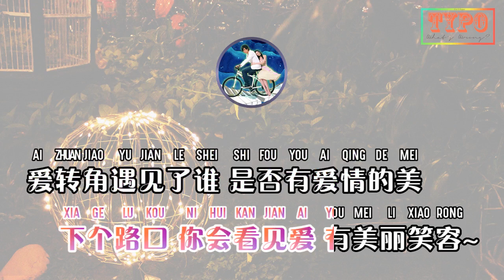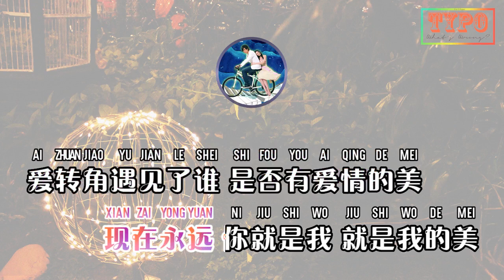[LYRICS] 罗志祥 (Show Luo) - 爱转角 (Love Corner) // Corner with Love OST